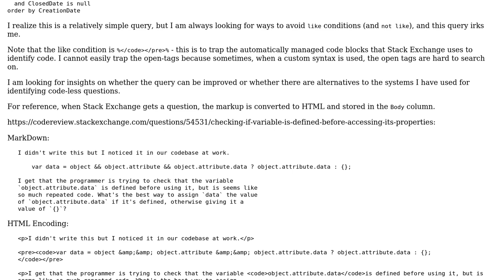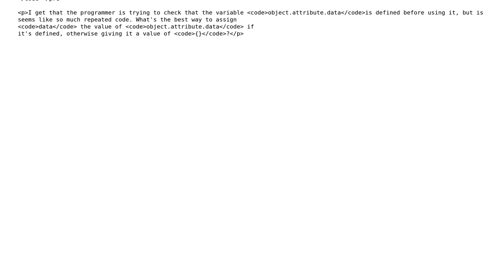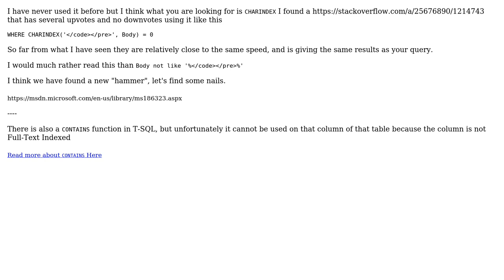Code Review: CodeLess Questions query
With thanks & praise to God, and with thanks to the many people who have made this project possible! You are responsible for your own actions.